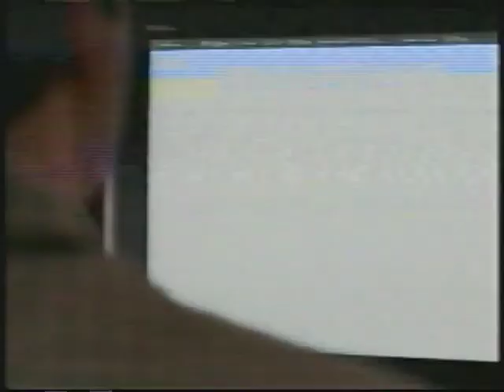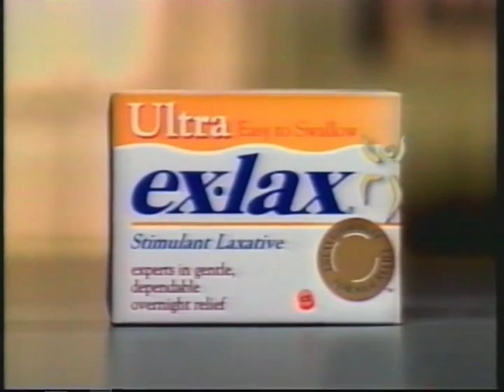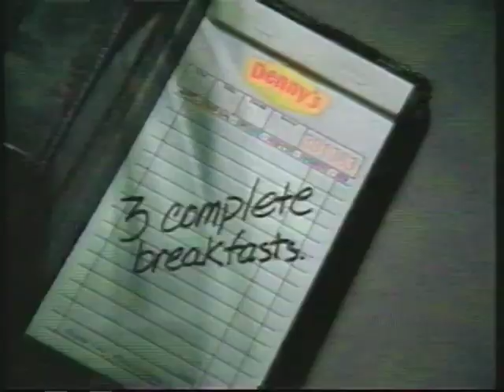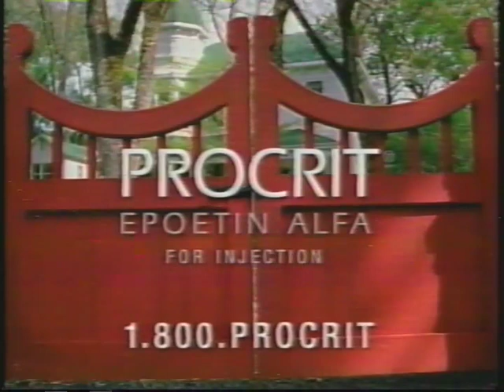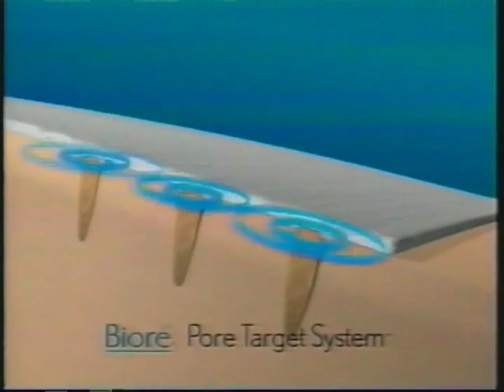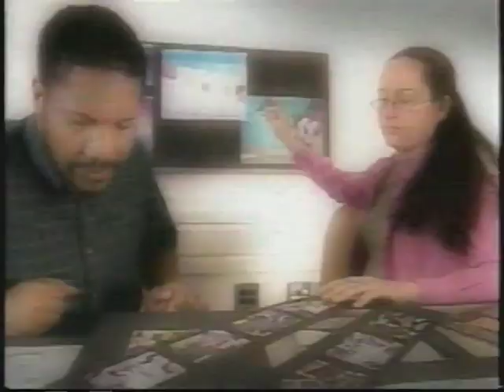ABC (KSTP) Commercials 8-21-2003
- Crest White Strips (partial)
- George Foreman  Lean Mean Fat Burning Machine (they are way too excited for that little cooker)
- Prego
- JCPenney
- Little League World Series Promo
- The Bachelor Promo
- Dell
- Ex-Lax
- Kmart
- Denny's
- Glade
- Newtons
- Revlon
- Primetime Thursday Promo
- Threat Matrix
- All My Children vote
- One Life to Live Bumper
- Procrit
- Colgate
- JCPenney
- Resolve
- Bioré
- Minute Maid
- Stitch The Movie on VHS and DVD
- Vlasic
- One Life to Live Promo
- One Life to Live End Credits/10-8 Promo
- Extreme Makeover Promo
- ABC News Brief
- Ellen Promo (now on WCCO 4)
- Art Institutes International Minnesota
- KSTP News Promo
- General Hospital Intro (incomplete)